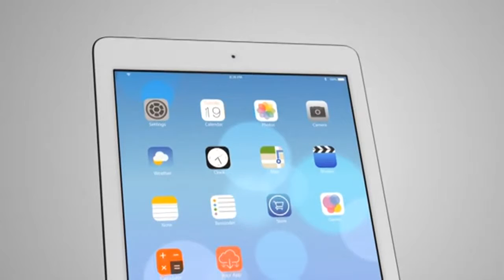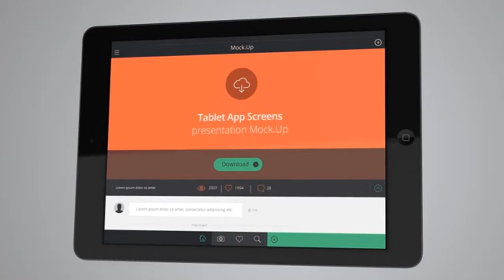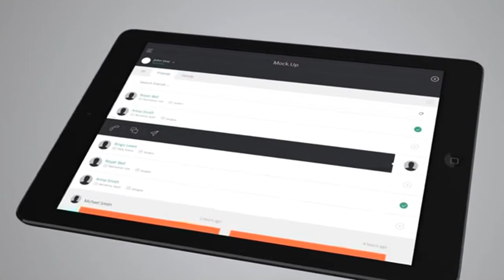Ultimate Advertising Pack Tablet Air with OS7 Vide gigz After Effects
17 modular scenes
Four OS7 fully editable presets
Two previews are included
Easy setup with universal exression (Works with any language)
Works with After Effects CS5 or Above
Fully editable texts
Background color and opacity is changeable
Ultra realistic, pre-rendered models with changeable screen and back
Helpful tutorial documentation is included
Ready to render in fullHD  HD Resolution
Thanks
The app design images and the music in the preview are not included. You can purchase the soundtracks from Audiojungle. Emotional Memories from BeautifulNotes Bright Chords from monophonicspace
Feedback
I really appreciate your feedback, so if you like this project please dont forget to rate it !
Contact  Customization
Feel free to contact me using contact form in my user page , if you have any question or you dont know about using After rffects or you want to customize this template.